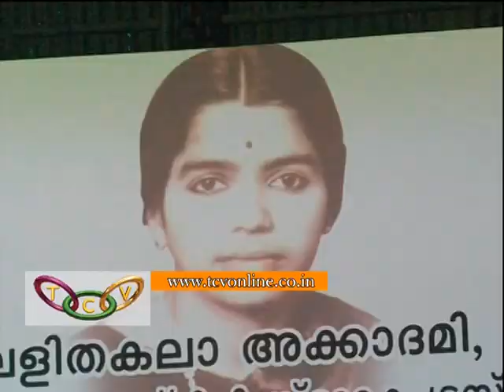TK Padmini picture